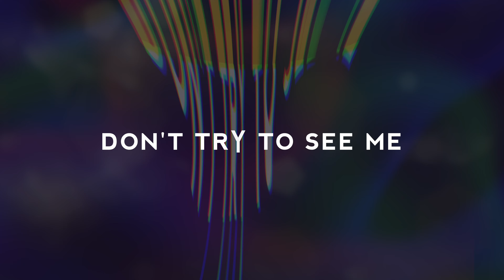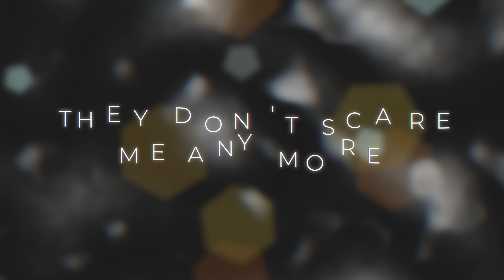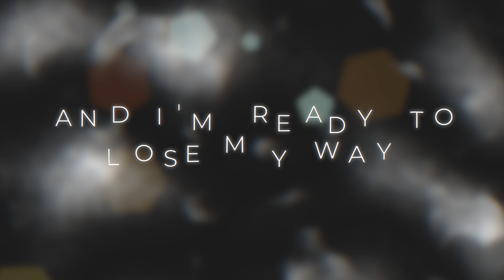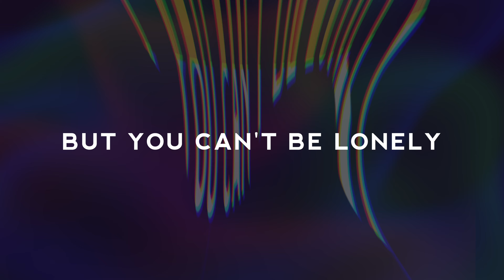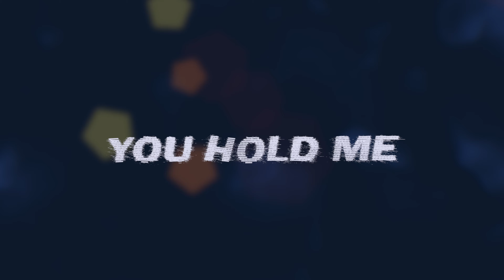The Mighty Weaklings - CRACKED IN TWO (Official Lyric Video)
Official Lyric Video from The Mighty Weaklings (Remixed / Remastered).

Available wherever you stream music.

The Mighty Weaklings are:
Michael Ray Escamilla
Bob D'Haene
Bj Hemann
Matt Vogel